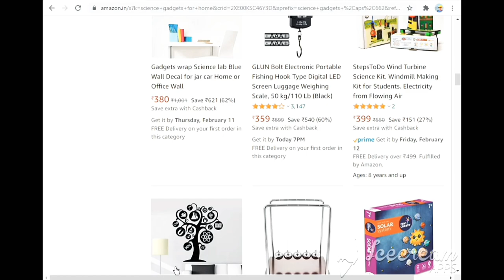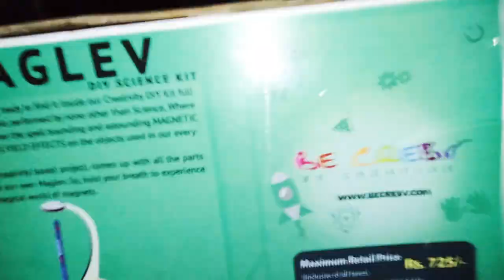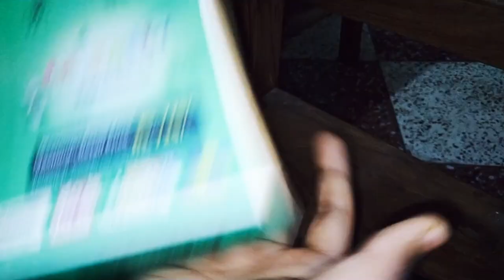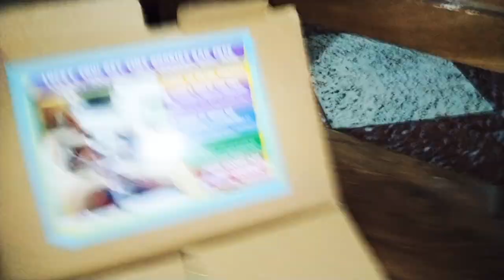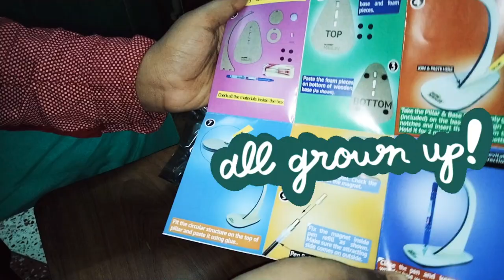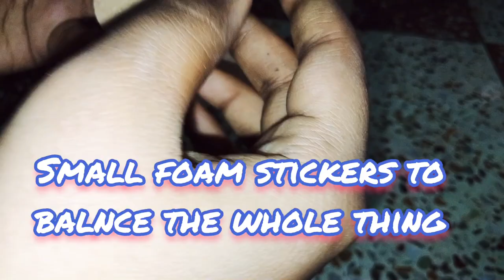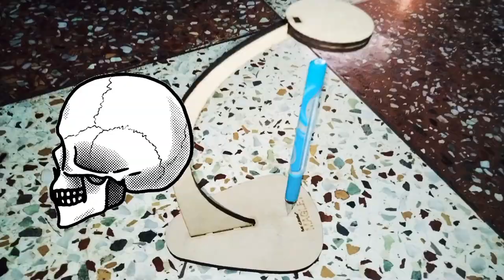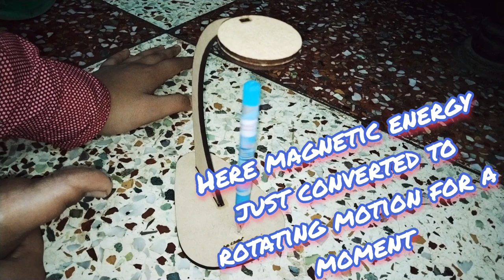UNBOXING & HOW TO MAKE A MAGICAL MAGLEV'S MAGNETIC LEVITATING PEN||STRANGE PRODUCT BUT 100% SCIENCE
SO IN THIS PRODUCT I DID AN UNBOXING OF A REALLY COOL AND AMAZING AND ALSO IT IS VERY CHEAP TO BUY  PRODUCT CALLED THE MAGLEV'S LEVITATING PEN .THIS PRODUCT WAS MADE BY BE CRE8V WHICH IS A PURE INDIAN COMPANY 🖋️🖊️🤔🤔🤗
I THOUGHT THAT WHAT COULD I DO FOR MY NEXT VIDEO SO I THOUGHT THAT MY EXAMS ARE ALSO APPROACHING AND SO THE EXPERIMENTS ARE ALSO SO I WOULDN'T GET MUCH TIME TO DO THESE EXPERIMENTS AS I WOULDN'T GET MUCH TIME SPENDING SO SUDDENLY IT CAME TO MY MIND THAT LETS DO UNBOXING OF ANY SCIENCE PRODUCT THEN I FOUND IN AMAZON THIS BE CRE8V PRODUCT AND I WAS IMPRESSED TO SEE THIS THING AND IMMEDIATELY PURCHASED THIS PRODUCT FROM AMAZON ALSO THE ACTUAL PRICE IS 735 BUT AMAZON SELLS IT AT 400 AMAZON BUYING LINK FOR THIS PRODUCT
THE PRODUCT IS ABSOLUTELY AMAZING ECO-FRIENDLY AND ALSO BUDGET FRIENDLY  IF YOU ARE YOU CAN DEFINITELY PURCHASE THIS PRODUCT
   IN THE BOX WE GET -:2 ROUND NEODYMIUM MAGNETS,ONE MAGNETIC PEN OTHER CARDBOARD,2 ROUND CARDBOARD AND ONE SMALL MAGNET 🧲 IN CASE THE PENS MAGNET GETS DISAPPEARED,FOAM STICKERS FOR BALANCE,FEVIQIUCK  WE EVEN DONT NEED THE INSTRUCTIONS ALSO TO BUY THIS PRODUCT AS IT IS EASY TO MAKE  JUST GLUE THE THINGS TOGETHER
SO THIS WAS A VERY SIMPLE UNBOXING VIDEO BUT THE PRODUCT IS 100% BASED ON SCIENCE MAGNETIC ATTRACTION THE ROUND MAGNETS ATTRACT THE MAGNETS EACH OTHER FROM A DISTANCE SO THAT THE PEN LEVITATES AT 90 DEGREE STRAIGHT ON THE CARDBOARD WITH THE TIP OF ITS E
ND WITHOUT MOVING SIMPLE SCIENCE FOR MAGNETIC ATTRACTION SO FOR THIS UNIQUE UNBOXING OF THIS PRODUCT SUBSCRIBE TO MY CHANNEL IF YOU THINK YOU HAVE LEARNT ANYTHING FROM THIS VIDEO THEN 😁🤨 LIKE,SHARE,COMMENT AND SUBSCRIBE
     TODAY'S LIKES AIM IS JUST 100 PLEASE DO IT FOR MY HARD WORK ALSO FOR THIS UNIQUE UNBOXING👍👍🙏🙏🙏😭😭😭

ALSO JOIN OUR TELEGRAM CHANNEL FOR MORE QUIZZES SCIENCE NEWS UPDATES AND GENERAL KNOWLEDGE WITH THIS
SO THESE WAS THIS WEEKS EXPERIMENTS VIDEO I HOPE YOU HAVE ENJOYED IT THEN ALSO DON'T FORGET HIT THE LIKE BUTTON AND MAKE IT BLUE AND ALSO PLEASE DONT FORGET TO SUBSCRIBE MY CHANNEL AND CLICK ON ALL TO BE NOTIFIED ALL TIME WHEN NEW VIDEO COMES IN MY CHANNEL I WILL MEET YOU IN ANOTHER VIDEO WITH ANOTHER TOPIC TILL THEN TAKE CARE BYE unboxing​
VIDEO GURU YOU CAN ALSO USE IT VERY COOL APP IF YOU USE IT SMART WAY. 🤔🤔🤗🤗😁😁😎😎😎 bye 👋👋